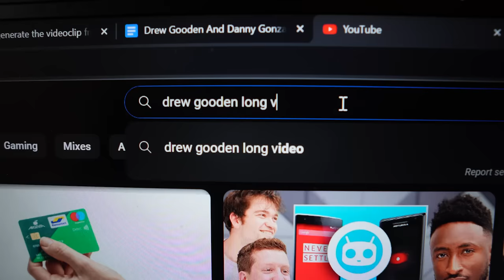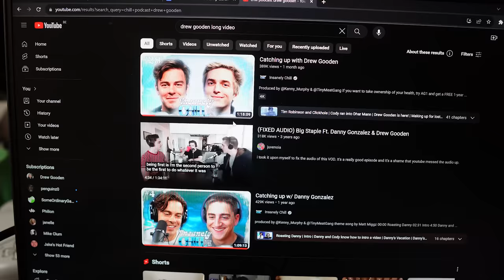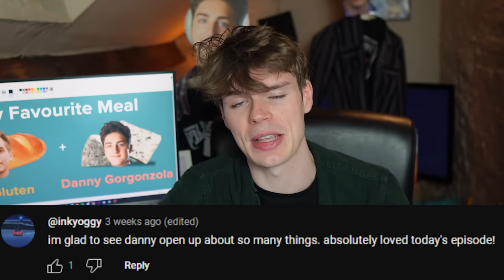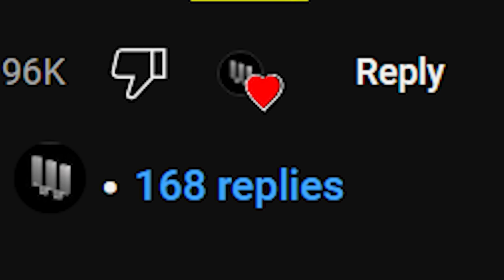Stop Calling Danny And Drew The Same Person (Seriously)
We've always called Drew Gooden and Danny Gonzalez the same person, but they're actually both just part of my cereal bowl.

SONG USED AFTER GREEN SCREEN INTRO & Daily life Gipsy Cereal skit

0:00 - greg or guy?
1:10 - they're sick of the joke
2:57 - reason 1, credit
4:56 - reason 2, using their wives??
8:09 - reason 3, worst of all